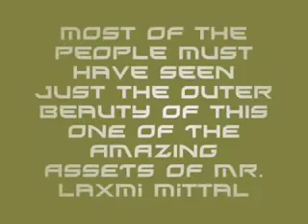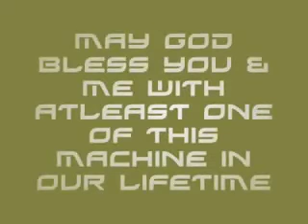Mini Palace on Wheels. Amazing.